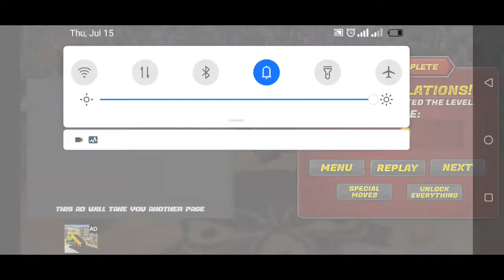Pro Wrestling Tag Team Champions - Wrestling Games #6 | Best Android Gameplay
Pro Wrestling Tag Team Champions - Wrestling Games #7 | Best Android Gameplay

Get ready for the wwe2k tlc wrestling contest of championship in pro wrestling tag team champions - wrestling games & become wwe champion of 2021 in wwe 2k20 lucha libre royal rumble wrestling games that was undefeated in the world wrestling mayhem wwe 2k19 championship organized by world bodybuilder fighting free wrestling games. Street wrestling revolution royal rumble fight: pro wrestling battle is the latest wwe game to relish in the 3rd dimension ring in wwe 2k19 network where as the real wrestling games free offers you to become immortals wrestling superstars of wwe games for free. This supercard wrestling game: tag team wrestling championship wwe 2k20 let you feel like top wwe games 2020 superstar & perform the actions played by multiplayer supercard wrestling superstars in royal rumble fight wwe 2k20.
The undefeated champions of wwe 2k20 real wrestling games allows you to be finished as the top pro wrestling revolution star- track wrestling in wwe champion 2k20: mayhem wrestling games free by taking part in wwe royal rumble wrestling game's final elimination round. Pro wrestling tag team wrestling game wwe 2k20 is the most realistic impact wrestling pro superstars games to become immortal superstars of wwe championship lucha libre. The pro wrestling royal rumble network super crowd is waiting to see the fighting stars in arena of wwe games roman reigns to become undefeated wrestlers of tag team warrior championship 2k20. Join pro wrestling tag team champions - fighting games as a wwe 2k20 champion to fight in street wrestling or steel cage wrestling of wwe 2k19 and win the elimination chamber match of free wwe champions 2k20 & fight for your fans without any fear in this wwe royal rumble game.
Immerse as a pro wrestling revolution wwe 2k20 champions of fighting games challenges you to take shots in the real wwe 2k20 universe championship: wwe games for free ring fighting games for boys. Pro wrestling contest of championship -Wwe 2k20 tag team kung fu fighting allows you to shoe the doom street wrestling royal rumble fight of pro wrestling games superstars in wwe 2k19 during backstage promoting royal rumble pro wrestling revolution: mayhem challenges every week of wwe 2k20. Now it’s time to participate in the real wrestling mayhem fight championship wwe 2k20 network wrestling contest to defeat all the wwe royal rumble game: tag team champions and win the top superstars battle to become immortals star of the wwe 2k20. Show impact wrestling pro superstars in real tag team world wwe championship to fight ring battle in elimination chamber to prove yourself as best pro wrestling tag team champions - wrestling games.
Super world wrestling tag team championship in wwe 2k20 games are real wwe wrestling games for free wrestling games lover in tag team wrestling championship who let you allow to cherish pro wrestling revolution in wwe games free mayhem superstars. Wwe games 2020 allows you to knock down the pro wrestling superstars of wwe 2k20 as a real wrestling stars fan. Pro tag team wrestling free games 2020 is combined with real multiplayer wrestling actions to make possible the mayhem wrestling networks in elimination chamber round & enjoy this pro wrestling tag team champions - wrestling games which are designed for ring battle wwe wrestling lovers.

Real wrestling manager game of wwe 2k20 offers you to play three different modes:
1: Steel cage match
2: Street fight
3: Ring fight match
These mayhem ring fighting championship modes help out you in royal rumble wwe 2k20 during elimination chamber street wrestling royal rumble fight of pro wrestling games champion. Wwe 2k20 wrestling revolution challenges you to face the hell in a cell situation drive you world tag team wrestling superstars fighting championship. Wwe championship 2020 luch libre never feels you guilty being undefeated in free wwe games of wrestling network. Play like a pro multiplayer wrestling star in wwe 2k20 & be a pro supercard mayhem wrestling champion